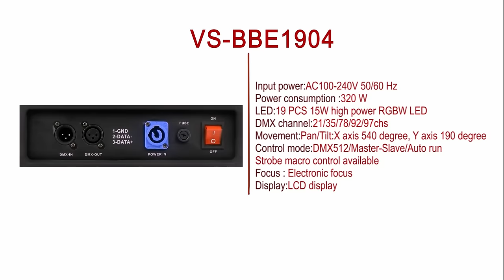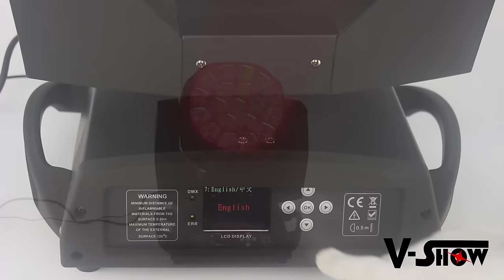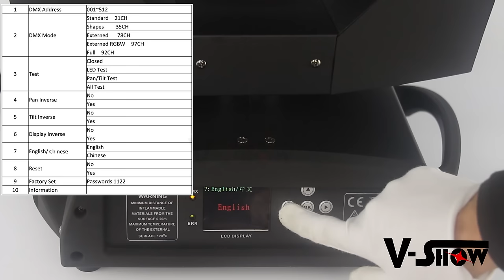19*15W RGBW LED Big bee eyes Moving Head light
Add: Blue Ocean Hi-Tech Industrial Zone,Renhe Town,Baiyun District,Guangzhou,China

Fiona
Marketing Director